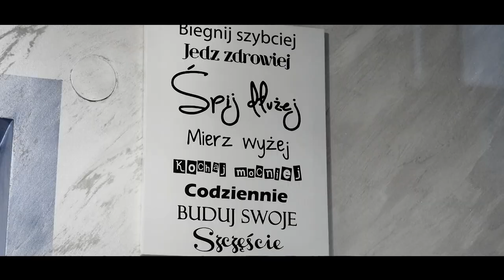Kamila & Paweł / Wedding Story Video 🙂 / Cichy Dwór Oblin